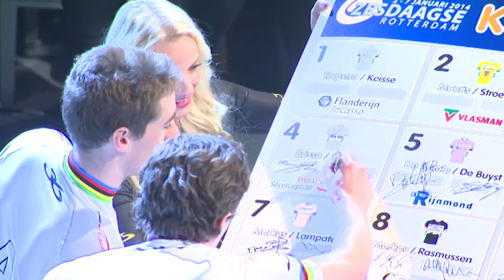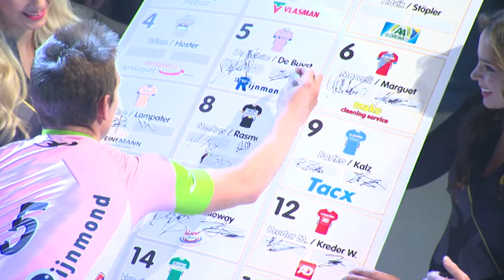Rotterdam Six-Day: Six-Day Today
Aan het begin van dag 2 van de Zesdaagse van Rotterdam 2014 geven SixDayRacing.com commentatoren Michel Cornelisse en Tony Doyle hun visie op het wedstrijdverloop. (Engelstalig)

At the start of day 2 of the Rotterdam Six-Day 2014 live stream commentators Michel Cornelisse and Tony Doyle give their view on the race. (English)